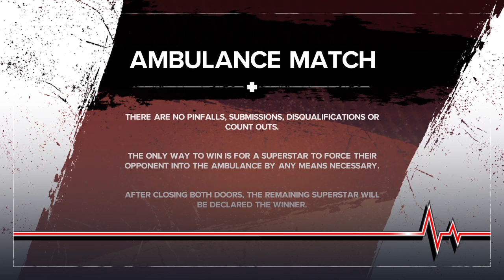Uzi vs Cat(Owl house) (AMBULANCE match)